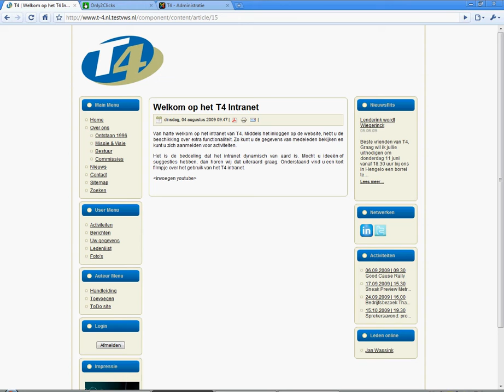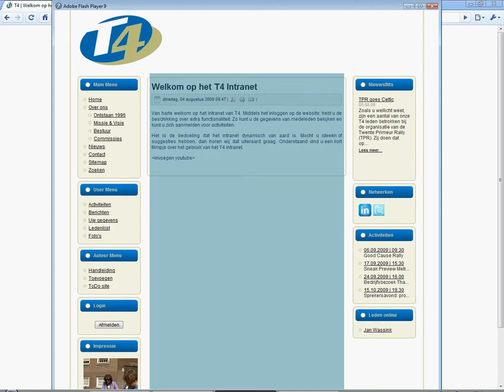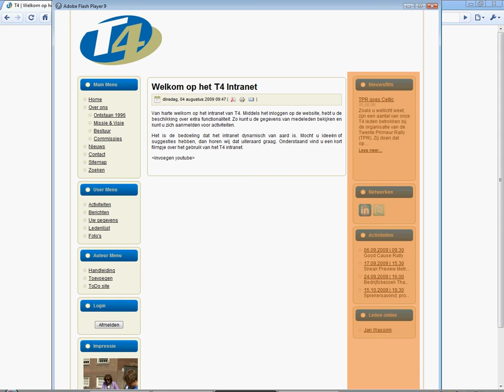Handleiding Joomla - T4 - Basis frontend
Introductie gebruik Joomla CMS voor auteurs T4